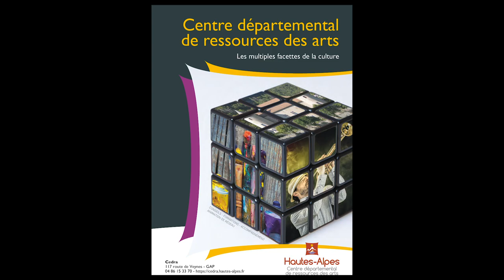Emmamnuelle Allamanno - Présentation des services du CEDRA et des acteurs du territoire